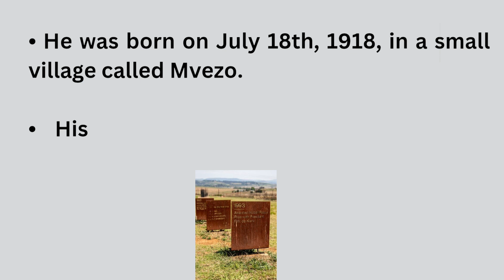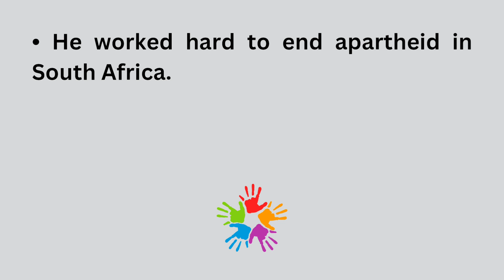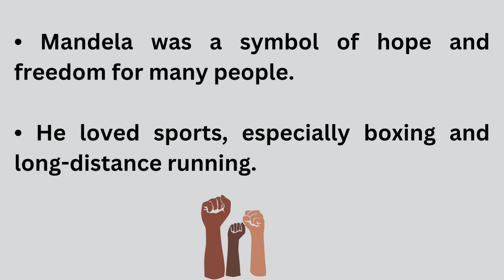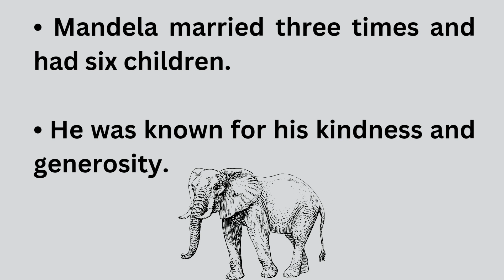20 lines Essay about Nelso Mandela | Paragraph writting Nelson Mandela |Nelson mandela's Biography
20 lines Essay about Nelso  Mandela | Paragraph writting Nelson Mandela |Nelson mandela's Biography

Mandela Effect
what is Mandela effect
explain Mandela effect
President Mandela
Nelson Mandela' life
Nelson mandela'S story
autobiography of Nelson Mandela
Nelson mandela's contributions to africa
general knowledge
Extempore on
English Essay writting
English Paragraph writting
Easy lines about
10 lines about
English learning
Learn English
10 English names
10 easy names